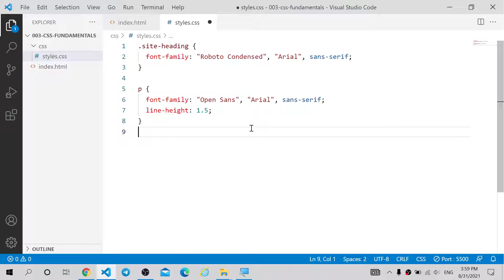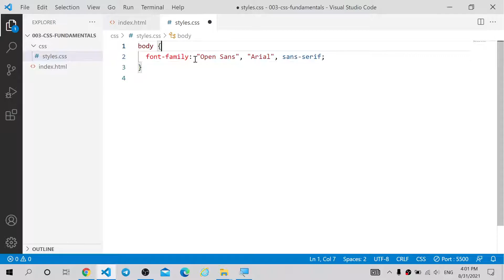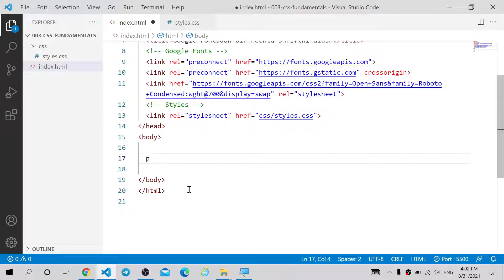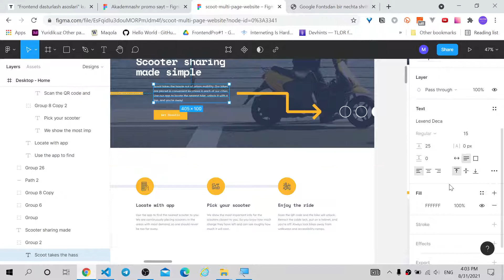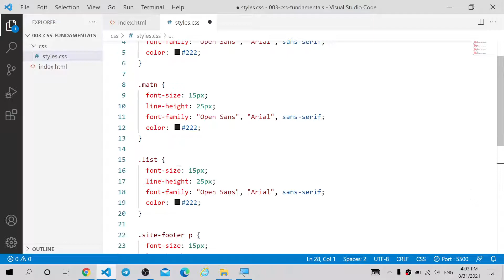081. Matnga oid global stillarni bodyga berish haqida